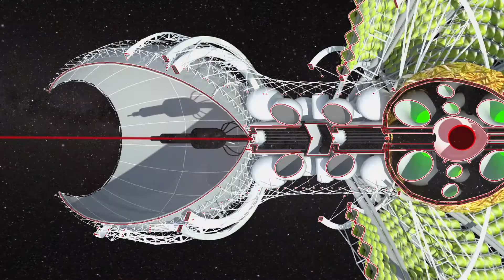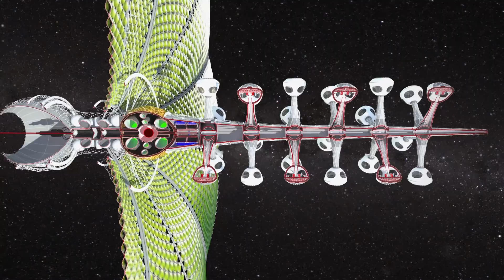SOLAR SPORE - "Jury's Choice" Price 2017 fondation J.Rougerie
IMAGINE:
"On thursday, September 16, 2027, cyclone Vanessa left ruins in its trail, from the West Indies to the Florida coastline. Authorities received live information, and marshal resources for intervention, but they would have never been able to cope with all the different hazards at the same time if there weren’t an algae power plant, located at an altitude of 475 km, providing 10 minutes of electrical energy every 100 minutes, to 5 airplane transported terrestrial stations."

THE IDEA:
The sun is the primary source of energy near Earth space. For a million years, terrestrial nature has learned to gather energy from its star. By ways of photosynthesis, plants know how to process air in order to produce oxygen, and use light to reproduce and to be seen.

Following this example, and inspired by the algae photobioreactors functioning in France, in the United States, or on the facade of the algae house in Hamburg, we have designed a solar power station that uses eukaryotic microalgae to produce electrical energy, oxygen and hydrogen.

THE CONCEPT:
Launched from a rocket, this bio-morphologic architecture opens up in space like a flower while reaching its orbit. We have named it SOLAR SPORE.

Now, from its orbit, the algae cultivation can finally start, and produce the first microalgae within a few days. A biological link is created between the astronauts who produce CO2 and human waste, and these microorganisms that recycle the wastes to produce oxygen and energy. A symbiosis between the algaculture and the crew is perpetuated in this vegetal bio-complex.

Beyond the astronauts’ experience of permanent life in “earth gravity”, SOLAR SPORE, with the combination of a propeller powerful enough to modify its orbit and a directional laser, can provide energy everywhere on Earth with minimal ground equipment, this saving energy used by 10,000 homes.